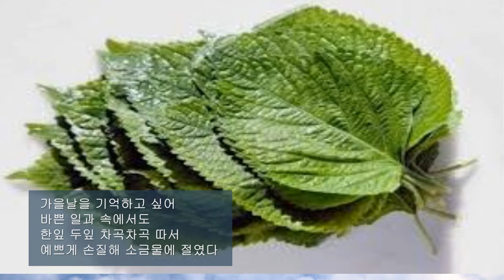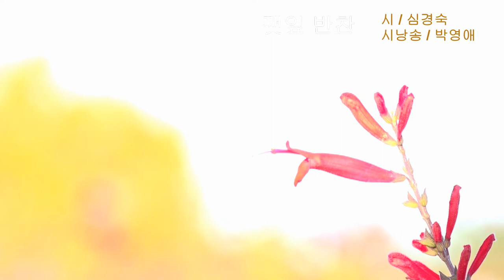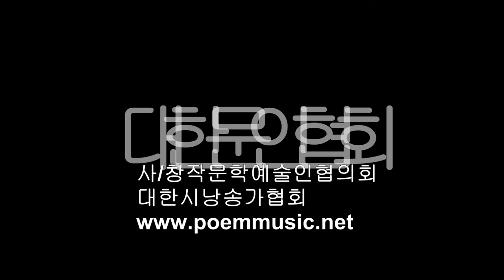심경숙 /깻잎 반찬 / 시낭송 / 박영애 (낭송시 선정)